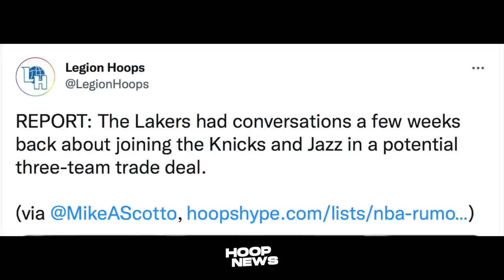Nako! Lugi Ang Lakers Sa Trade Na Ito! Bronny Dapat Mag-Laro Sa NBL!